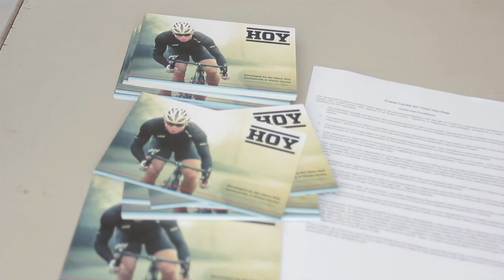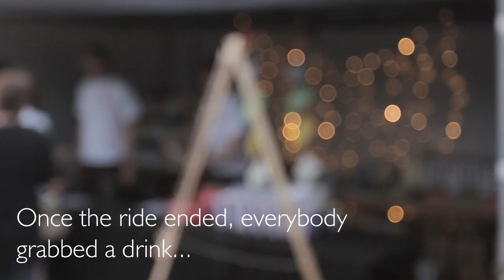Ride-in Cinema with Sir Chris Hoy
We invited to over 200 lucky competition winners to ride with Sir Chris Hoy at the famous Herne Hill velodrome and then watch the quirky but immensely enjoyable animated movie, The Triplets of Belleville.